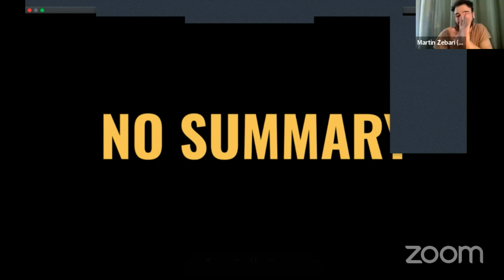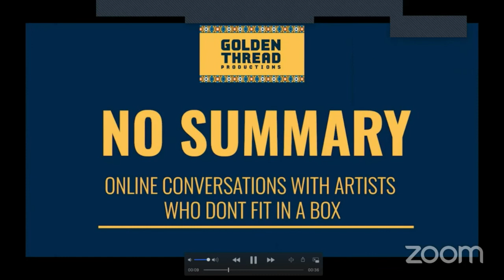NO SUMMARY Meet the Cast of Drowning in Cairo with Golden Thread on Fridsay 25 February 2022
Golden Thread presented a conversation with the cast of Drowning in Cairo by Adam Ashraf Elsayigh livestreaming on the global, commons-based, peer produced HowlRound TV network on Friday 25 February 2022 at 11 a.m. PST (San Francisco, UTC -8) / 1 p.m. CST (Chicago, UTC -6) / 2 p.m. EST (New York, UTC -5).

Golden Thread's Executive Artistic Director Sahar Assaf introduces and interviews cast members of Drowning in Cairo, a world premiere by Adam Ashraf Elsayigh. The play focuses on three young men whose lives are forever altered when an unexpected police raid results in the arrest and public humiliation of the attendees of the Queen Boat, a gay nightclub docked on the Nile. Come meet Martin Yousif Zebari and Wiley Naman Strasser and learn about their theatre journeys and what excites them about this debut production coming up in April 2022 at Golden Thread.

Bios
Martin Zebari (he/they) is an Iraqi, Assyrian-American actor, playwright and recent Los Angeles transplant. As an actor, he has worked with Goodman Theatre (The Winter’s Tale, Yasmina’s Necklace), Steppenwolf Theatre Company (Guards at the Taj), Chicago Shakespeare Theatre (Mary Stuart), Court Theatre (The Hard Problem), Atlantic Theatre Company (For the Right Reasons), National Queer Theatre (Mosque4Mosque), The Angle Project (Unpitied, Lost and Guided), Broken Nose Theatre Company (Human Terrain), Milwaukee Repertory Theatre (A Christmas Carol, Dreamgirls), Illinois Shakespeare Festival (Macbeth, The Comedy of Errors, Failure: A Love Story, The Magical Mind of Billy Shakespeare) and has appeared on NBC’s Chicago Med. Martin holds a BFA in Acting from the Arts University of Bournemouth, England and is represented by Stewart Talent Chicago. martinyousifzebari.com

 Wiley Naman Strasser is an Armenian-American performer native to the San Francisco Bay Area. Most recently he appeared in the Broadway national tour of A Christmas Carol at the Golden Gate Theater in San Francisco, a Tony Award-winning production originally conceived at the Old Vic in London. Other credits include work with Golden Thread Productions, San Francisco Playhouse, Shotgun Players, Aurora Theatre Company, Berkeley Rep and world premieres with Detour Dance, Hope Mohr Dance, Magic Theatre, Cutting Ball, Crowded Fire, and the Los Angeles Theater Center. He has trained internationally with Teatr Zar and Teatro Yuyachkani, and received his degree from UCLA's School of Theater, Film and Television. wileynamanstrasser.com

Sahar Assaf (she/her) is Golden Thread’s Executive Artistic Director. She is a Lebanese stage actor, director, translator, and producer. Before joining Golden Thread, Sahar taught theatre at the American University of Beirut where she co-founded the AUB Theater Initiative with playwright and English Professor Robert Myers. Her work at the Theater Initiative includes translating and directing Garcia Lorca’s Blood Wedding in a site-specific promenade performance and co-translating, co-directing, and starring in Shakespeare’s King Lear at al-Madina Theater in Beirut, the first production of Shakespeare in Lebanese colloquial, The Rape and Rituals of Signs and Transformations by Sa’dallah Wannous, Watch Your Step: Beirut Heritage Walking Tour which was a site-specific devised work on the Lebanese civil war. Sahar is a strong advocate of documentary theatre and recently conceived and directed Meen El Felten, an immersive documentary play on sexual assault, and No Demand No Supply, a hybrid documentary play about sex trafficking and prostitution. She is a member of Lincoln Center Director’s Lab (2014), co-founder and artistic director of Directors Lab Mediterranean (2019), and a Fulbright alumnus with an MA in Theater Studies from Central Washington University (2011). Drowning in Cairo is Sahar’s directorial debut at Golden Thread Productions.